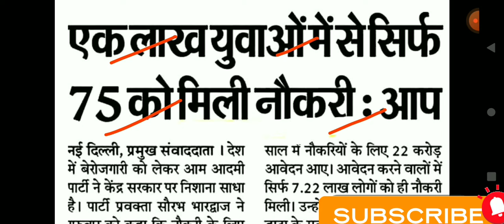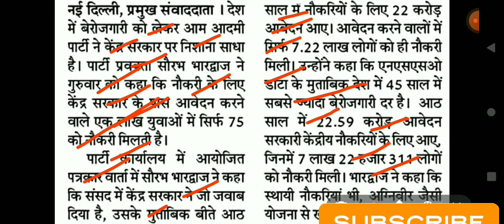बेरोजगारी पर बेरोजगारी। सरकारी नौकरी के फॉर्म भर भर के थक चुके है अभ्यार्थी। जाए तो जाए कहा मोदी जी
berojgari yuva
berojgari song
berojgar yuva
yuva berojgari bhatta
berojgari se yuva behal
yuva berojgari halla bol
yuva berojgari bhatta up
yuva berojgari bhatta bihar
berojgari aur berojgaar yuva
berojgari bhatta
media vs berozgar yuva
berojgaar yuva
berojgar students
berojgaar yuvak
berozgar yuva
berojgaar yuva in india
berojgari duniya
berojgari day
berojgari news
berojgari limit
berojgari mudda
बेरोजगारी कितनी है